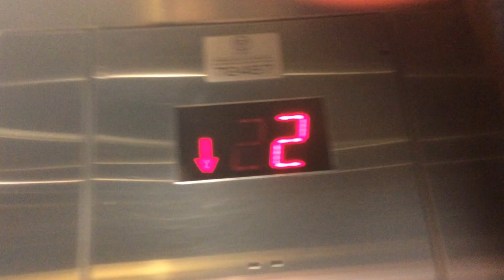Schindler MT 300A Traction Elevator, City Centre Transit Terminal, Mississauga ON Canada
Elevator Spec.

Brand/Logo - Schindler MT 300A
Type - Traction
Name - City Centre Transit Terminal
Address - 220 Rathburn Rd W
Fixtures - MT
Indicator - Segmented/ACME
Illumination Buttons - Red
Bundel - 6
Bevats - 2
Quantity - 1
Capacity - ?
People - ?
Installed 1996
Modded (2021 Before Mod)

Date REC. October 20th 2019
Cell Phones - iPhone 5
Inavating Places